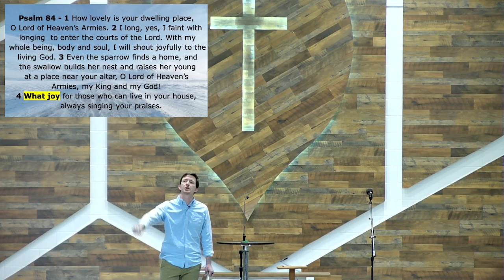Living In Worship